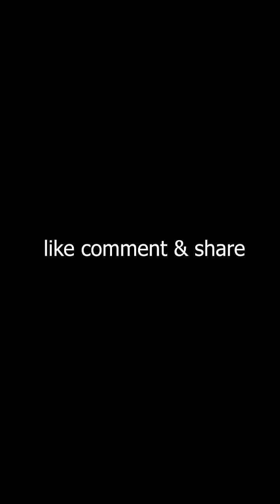fake life 😂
Mr way and wahala 5/6 😂